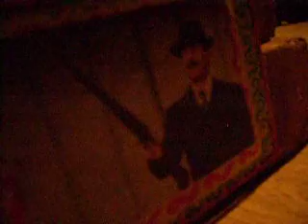Hektor Blisten film:I kamp mot Saddams Nebukadnesar-divisjon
Hektor Blisten er en multikunstner.
Han lager musikk, maler bilder, tegner tegninger, skriver dikt og fortellinger og lager filmsnutter.

Her er en liten krigsfilm om den amerikanske invasjonen av Irak i 2003.

"I kamp mot Saddams Nebukadnesar-divisjon"

prod. år 2008

Innspilt i SRSS2